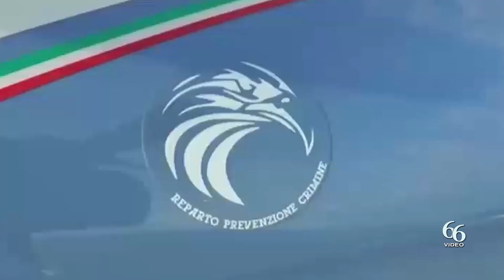Avola Tentata rapina, lesioni e porto illegale di armi 32enne spedito agli arresti domiciliari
Nella serata di ieri, agenti del Commissariato di P.S. di Avola hanno eseguito un ordine di detenzione domiciliare, emanato dal Tribunale di Sorveglianza presso il Distretto della Corte d’Appello di Catania, a carico di un avolese di 32 anni.

L’uomo deve ancora scontare una pena residua di 1 anno, 9 mesi e 19 giorni, per aver commesso una tentata rapina nel marzo del 2016, con conseguenti lesioni e porto illegale di armi.